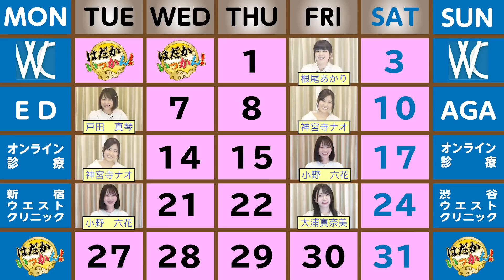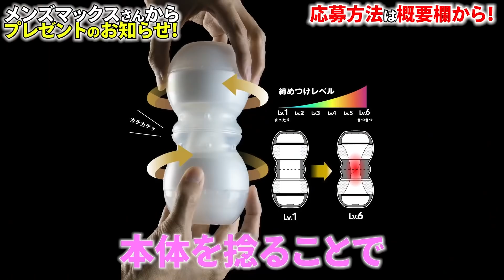見られたらどうしよう。「二葉エマ」どこでもしたがる元カレとの合体秘話。親、同級生とひとつ屋根の下で。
今回も衝撃のエピソードが。
これからは街を隅々まで確認しながら生きましょう

メンズマックスプレゼント希望の方は
コメント欄に

兄弟番組誕生！
と書いて二葉エマさん、番組へのコメントお願いいたします。

約2週間後に、当選者をコメント欄にて発表いたします。